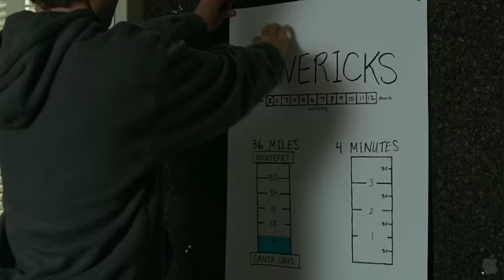Chasing Mavericks Official Movie Trailer\Teaser 2 HD October 26th, 2012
Genre:
    Drama
Director:
    Curtis Hanson, Michael Apted
Cast:
    Gerard Butler, Jonny Weston, Elisabeth Shue, Abigail Spencer, Leven Rambin
Writers:
    Kario Salem, Brandon Hooper